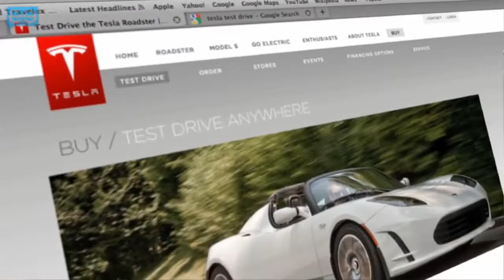Cristiano Carlutti, Tesla Motors SVP Sales - Challenging Preconceptions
Create your academy for new employee training and save up to 60% time on each new hire.
Cristiano Carlutti, Tesla Motors SVP Sales talks to MeetTheBoss about challenging preconceptions.

Did you enjoy this video? We'd love to hear your thoughts.